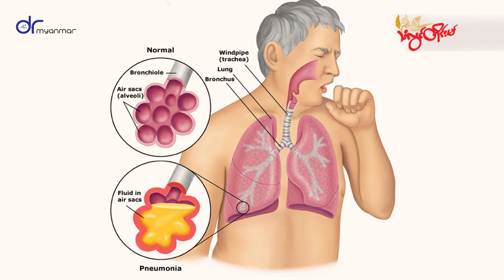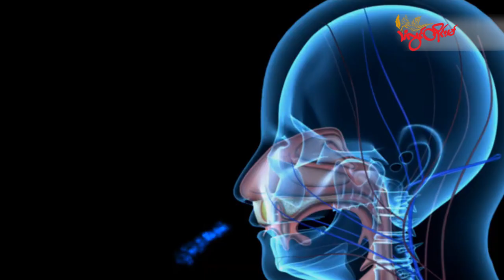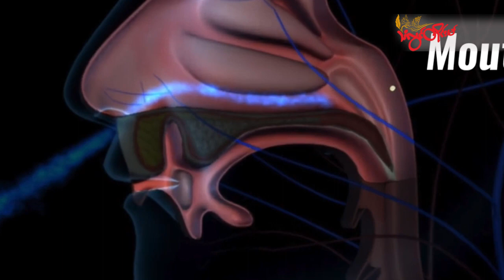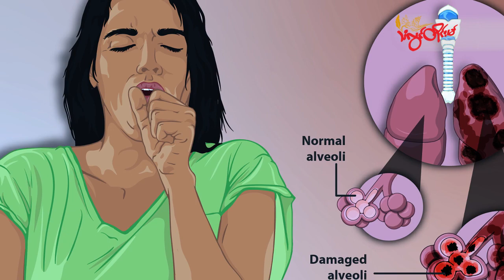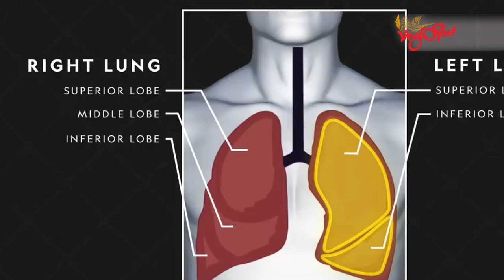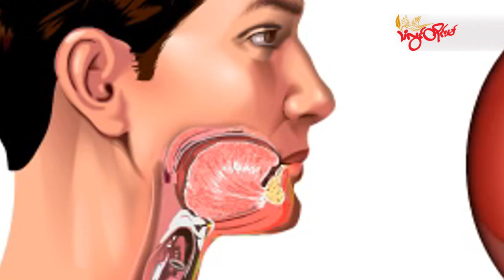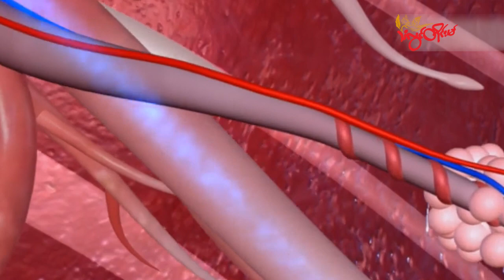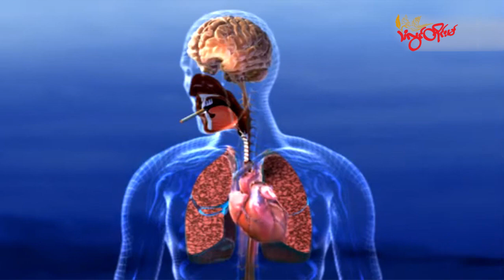TLT Tv||- အသက်ရှုလမ်းကြောင်းဆိုင်ရာရောဂါ အကြောင်းသိကောင်းစရာ (သံလွင်ကျန်းမာ)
မြန်မာနိုင်ငံ တလွှားက ပြည်သူတွေကိုကျန်းမာရေး အသိပညာပေးသွား မှာဖြစ်သလို သိသင့်သိထိုက်တဲ့ ကျန်းမာရေးဗဟုသုတ တွေကို ရှင်းပြပေး သွားမှာဖြစ်ပါတယ်။

အခုအပတ်မှာဆွေးနွေးပေးသွားမယ့် အကြောင်းအရာကတော့ ပြည်သူတွေကြားထဲမှာ အဖြစ်များနေတဲ့ “အသက်ရှုလမ်းကြောင်းဆိုင်ရာရောဂါ” အကြောင်းကို ဒေါက်တာ အဂ္ဂက ဆွေးနွေးပေးထားပါ တယ်။